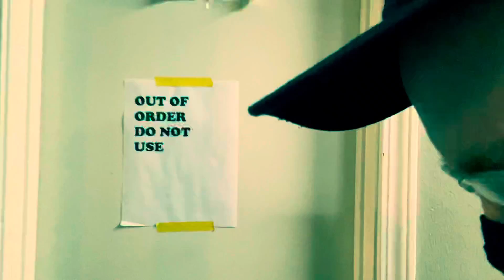Pranks bull & blooper real 1